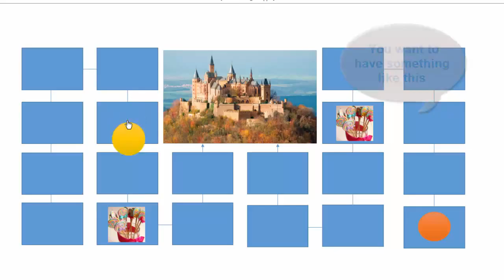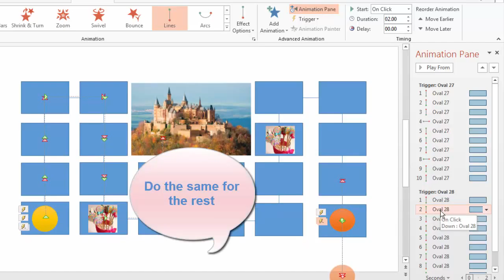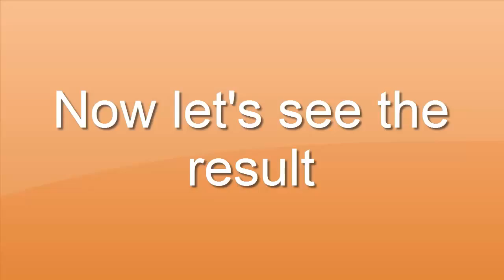Making a simple game in PowerPoint with Lines Animation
This video will show you how to make a simple game in PowerPoint using Lines Animation.